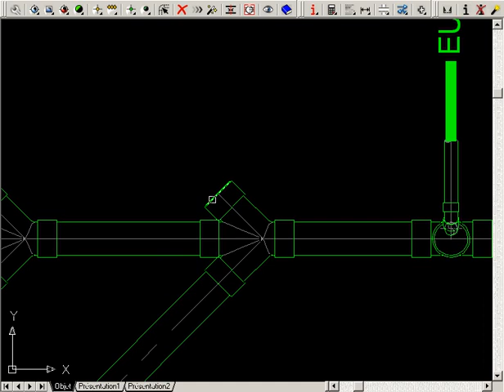Manuel AUTOFLUID : Dessin bifilaire et unifilaire gravitaire 3/7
Dessin bifilaire et unifilaire gravitaire : étape 3/7
Faire une reprise sur branchement.